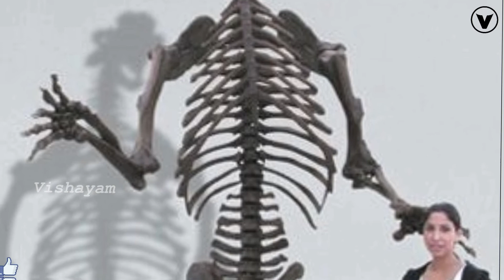భారీ ఎలుగుబంటి సంగతేమిటి?| What about this big bear? | Vishayam